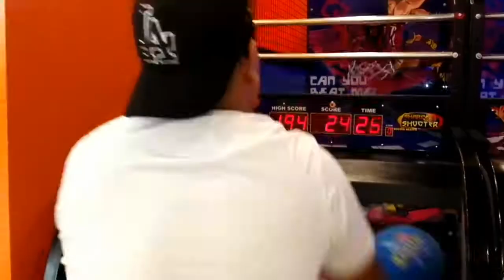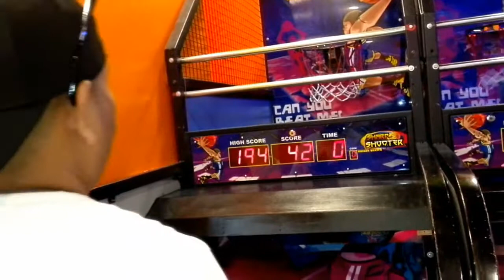KTV + AMUSEMENT CENTER sa SM Tuguegarao City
♡♡Want shoutout?♡♡
Open bell notification,Stay active, comment on my videos everytime i upload and i will recognized you and to be featured in my sub for sub/ shoutout video.

👉I really appreciate your effort and support your giving to my channel.. Whatever love and support i will return back to your channel.. Keep stay connected guys..see each other in our next videos.. Godbless everyone..😘😘

🔹Music Intro from Filmora Go
Adventure Overture

Have something for me, review, collaboration or any business purposes?